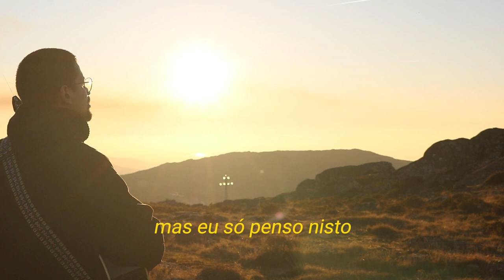Hélder Brandão Antunes — SAI (Acústico)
Música "SAI" escrita em 2019.

Letra: Hélder Brandão Antunes
Captação: Aldina Antunes
Agradecimento: Beatriz Brandão

Letra:

Refrão:
Sai, sai, sai da minha mente e vai ... ai ... ai
Não te quero dizer isto, mas eu só penso nisto
Sinto que hoje tu não quiseste de mim saber

1.
Os dias passam e eu não sei mais para onde ir
Os dias passam e eu não sei mais para onde fugir
Fico preso nos lençóis da minha cama à espera da voz que me acalma

Pré-refrão:
Mas ela não vem
Nem há de vir oh
Tu diz-me as coisas na cara
Cobardia é coisa não mais que rara
E tu não és, não és

Refrão

2.
As noites passam e eu ainda ando perdido
As noites passam e eu ainda ando iludido
Oh não
Agora sei que contigo não conto
Eu sei que mais um dia e eu estou pronto
Oh não

Pré-refrão

Refrão

Muito obrigado por ouvirem!